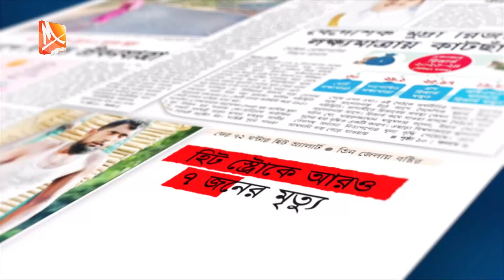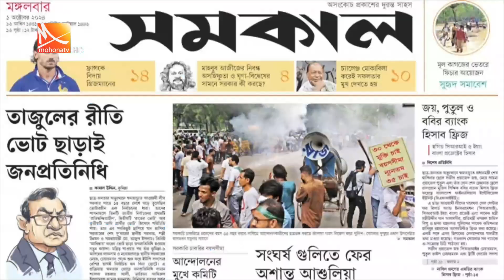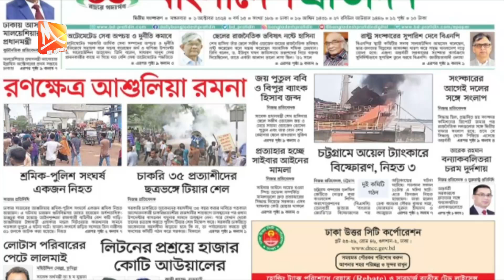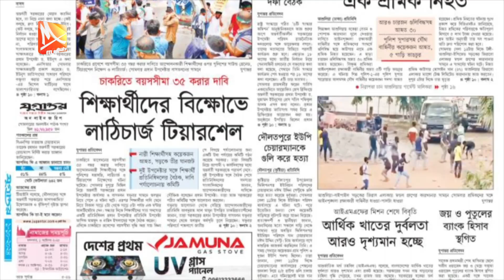পত্রিকার চোখে দেশ | ১.১০.২০২৪ | Mohona TV